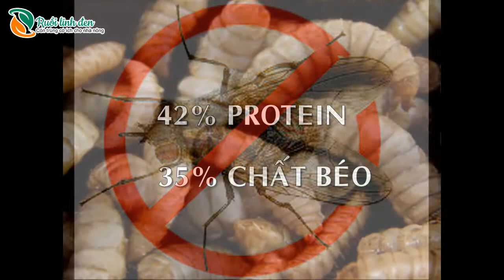Mua ruồi lính đen ở Việt Nam -ruoilinhden.com.vn-0968.869.708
HÃY INBOX TRỰC TIẾP VÀO FANPAGE ĐỂ ĐẶT HÀNG VÀ ĐƯỢC TƯ VẤN KỸ THUẬT NHANH NHẤT

TẶNG BẠN BỘ TÀI LIỆU KỸ THUẬT VỀ RUỒI LÍNH ĐEN:

Ruồi lính đen là gì, kỹ thuật nuôi ruồi lính đen